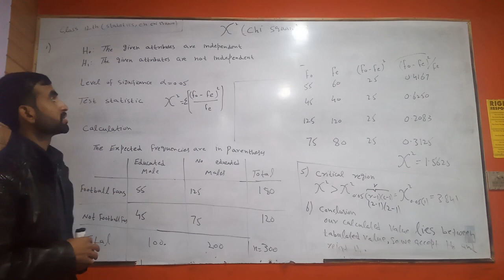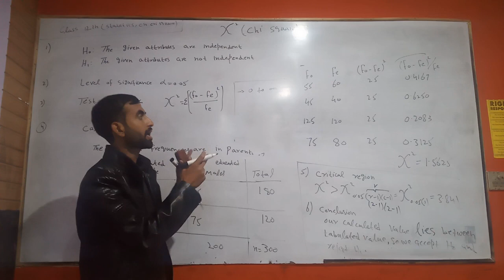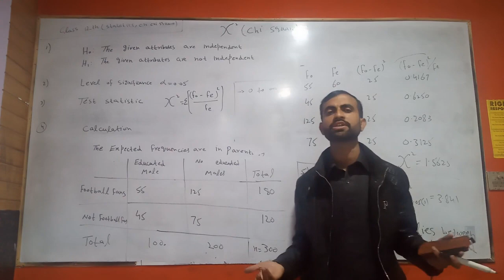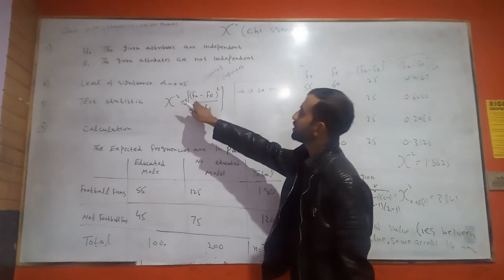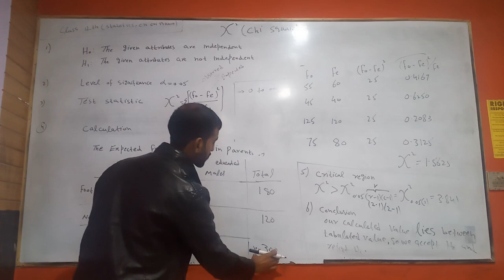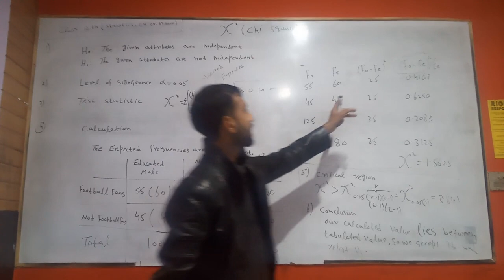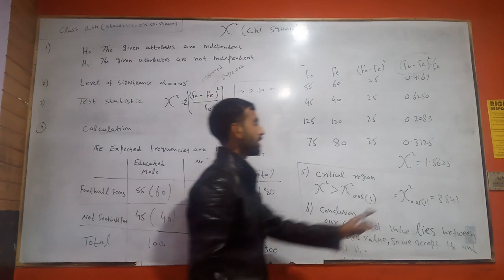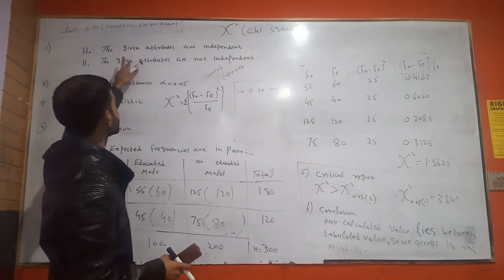Chi Square ( Statistics 2nd Year)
Cs College & School system)